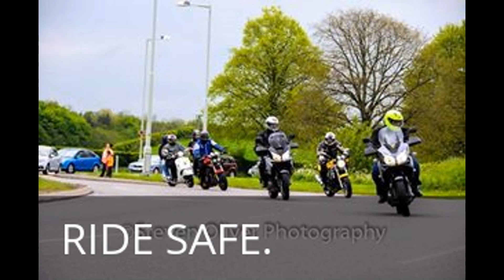Motovlogg tailgating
Quick motovlogg on tailgaters.
ride safe